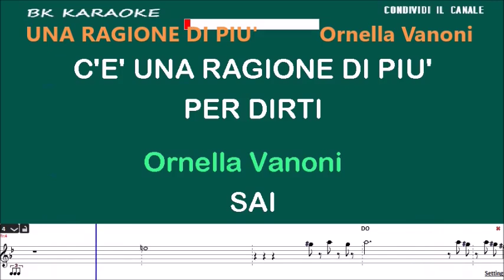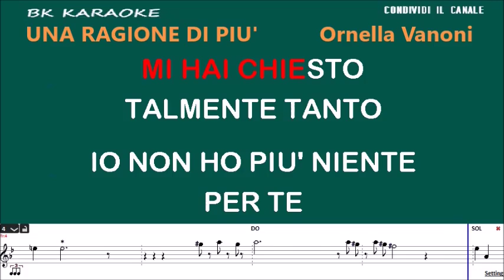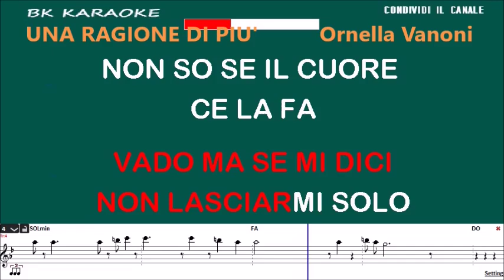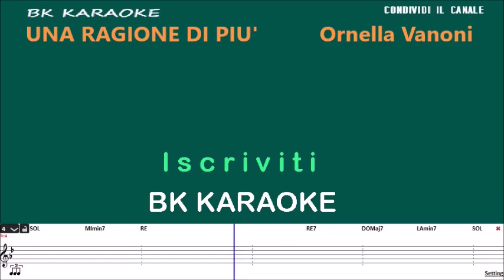UNA RAGIONE DI PIU' Ornella Vanoni Karaoke - 1 Tono Sotto - Strumentale/Testo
Testo
Sai, c'è una ragione di più
Per dirti che vado via
Vado e porto anche con me
La tua malinconia
Certo le mie mani, ti vorranno ancora
Ma ci sarà chi me le tiene
Oggi e domani e poi domani ancora
Finché il mio cuore ce la fa
Sei tu quella ragione di più
Mi hai chiesto talmente tanto
Io, non ho più niente per te
E ti amo, tu non sai quanto
Amo da morire anche il tuo silenzio
Che non mi lascia andare via
Vado, ma se mi dici, "Non lasciarmi solo"
Non so se il cuore ce la fa
C'è una ragione di più
Fonte: LyricFind
Compositori: Beniamino Reitano / Francesco Califano / Francesco Reitano / Luciano Beretta / Ornella Vanoni